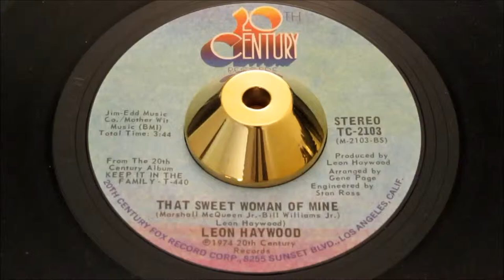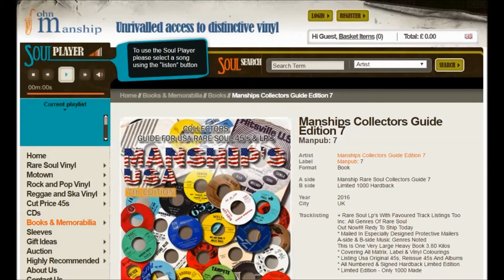Leon Haywood - That Sweet Woman Of Mine - 20th Century: TC 2103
a flawless copy still in birth sleeve, the elusive STOCK copy with the good B-side; a fabulous 1974 overlooked flipside - With full vocal group backing! Highly recommended FUSION OF HARMONY & DANCE.

Haywood, Leon
20th Century: TC 2103

Artist
Haywood, Leon
Label
20th Century: TC 2103
Format
45
A side
That Sweet Woman Of Mine
B side
Sugar Lump
Year
74
City
los angeles, ca
Tracklisting
Produced By Leron Haywood
Arranged By Gene Page
And Leon Haywood
Written By Marshall Mcqueen & Bill Williams

Pyramid 11